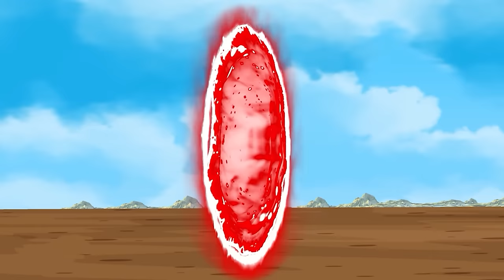Rotation Luck FUNNY CARTOON: GODZILLA x Evolution of SHIN GODZILLA [2024] | Godzilla Cartoon Movies